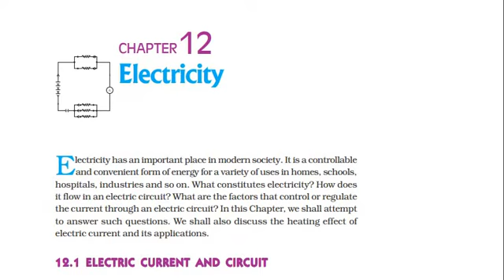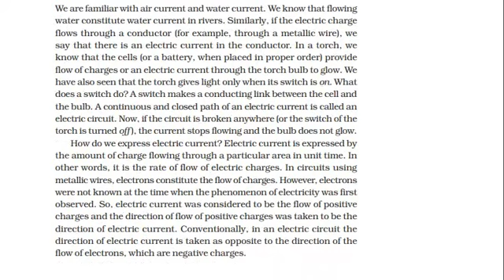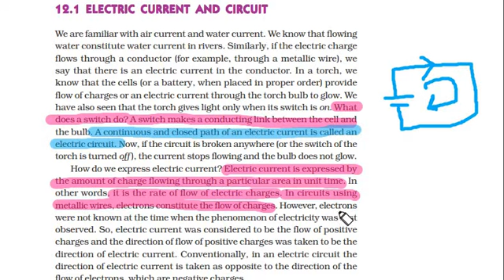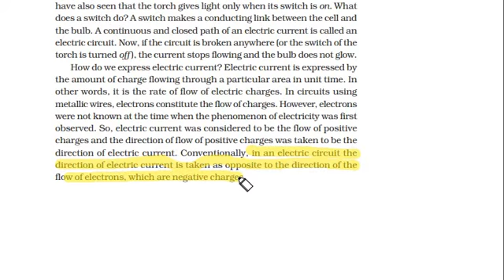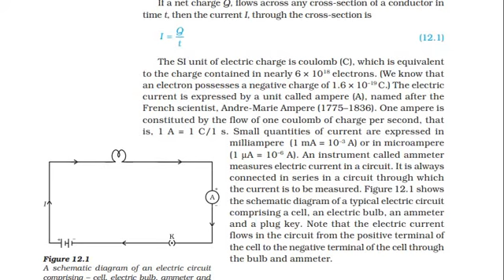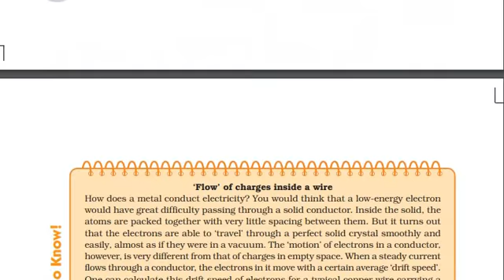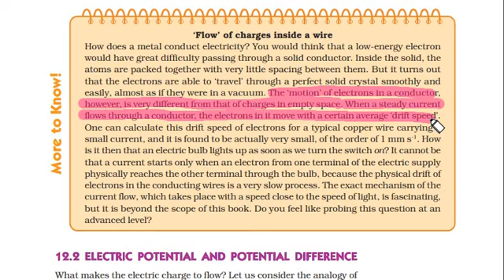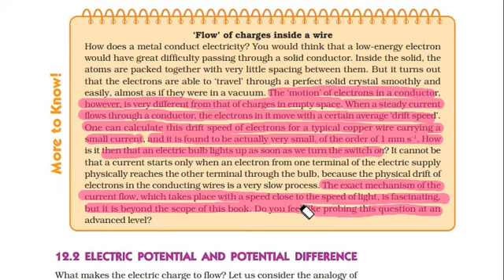PHYSICS CLASS 10 ELECTRICITY PART 1